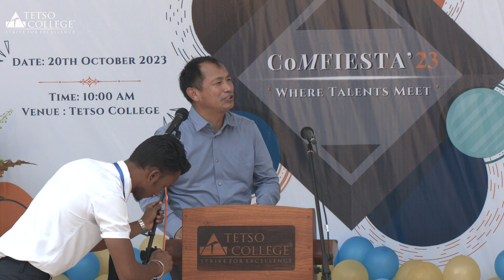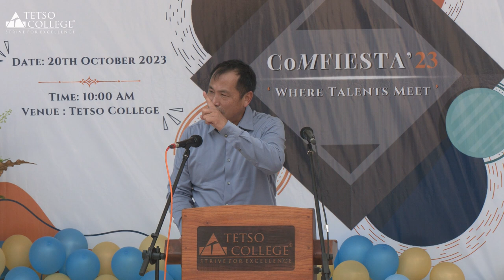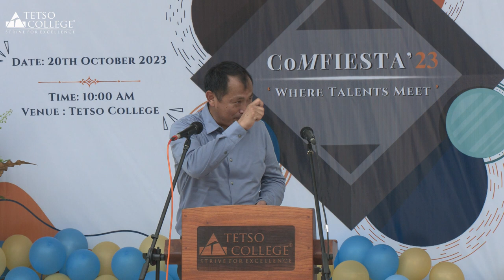Neichute Doulo, CEO, Entrepreneurs Associates speech during CoMFIESTA 2023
The 8th edition of CoMFIESTA’23 organized by the Department of Commerce
and Management, Tetso College was held on 20 th October 2023 and graced
by Neichute Doulo, CEO, Entrepreneurs Associates, as the special guest.

The inter-institutional fest is organized by the Department of Commerce and
Management, Tetso College annually to promote team spirit and to test the
mental and artistic calibre of students.

The keynote address was delivered by the special guest, Neichute Doulo,
CEO, Entrepreneurs Associates, who spoke on the topic of entrepreneurship
and how such individuals must possess the quality of a growth mindset.
Stating that success is relative, he emphasized that building networks, finding mentors, and working with likeminded people are the key factors required to thrive in the business world.
Neichute challenged the participants to always keep learning, to stay resilient, and never to stop believing in themselves. He concluded his keynote address by encouraging the students with a powerful sentence, “Let your talent earn you a living and never limit yourself.”